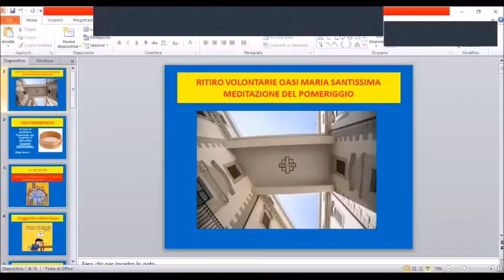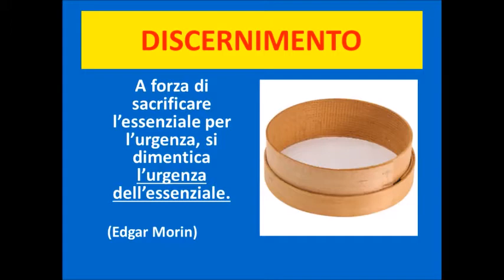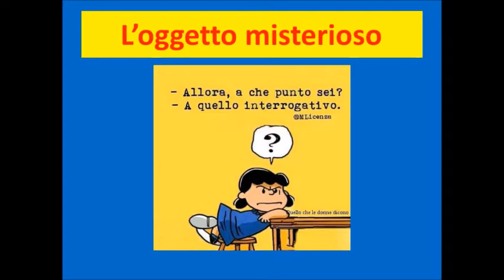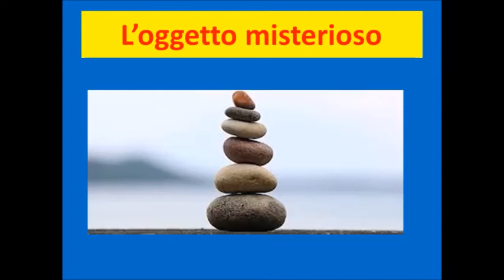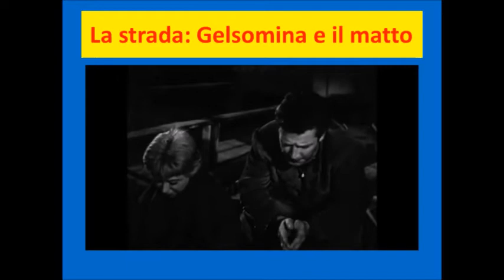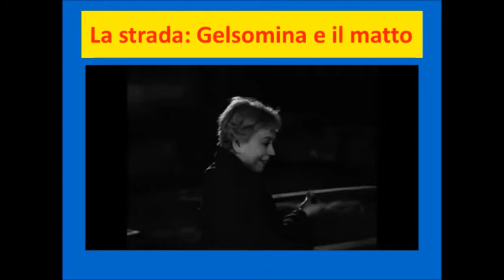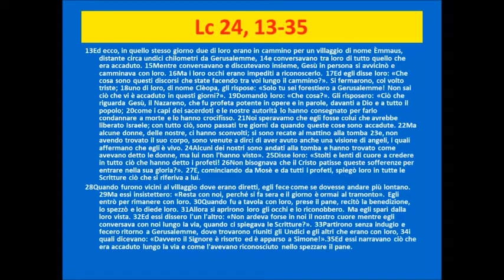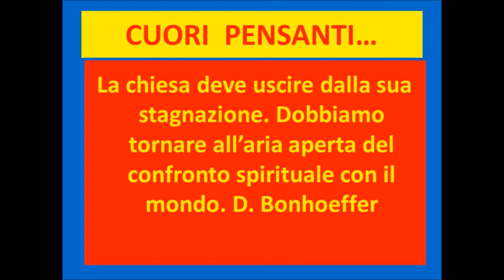Ritiro Volontarie Oasi Troina Meditazione del pomerggio Lc 24, 13 35